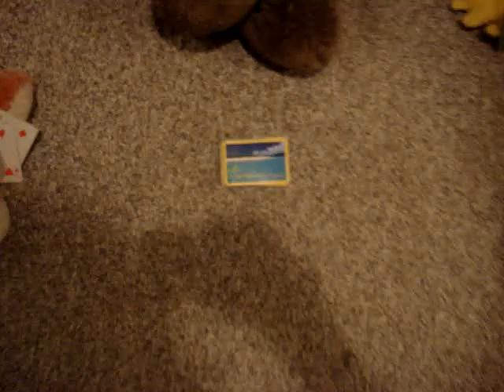When you're away........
When you're away, someone comes out to PLAY!